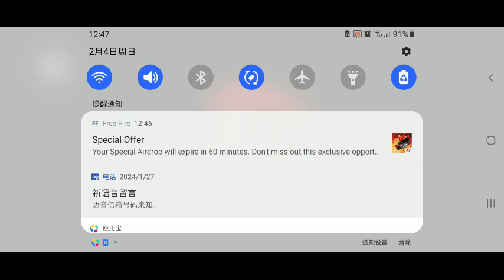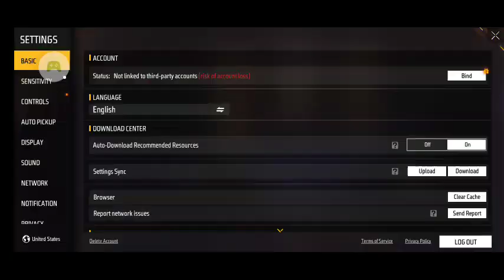attacking in free fire is hard🥵